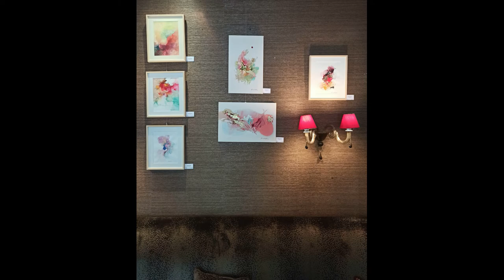Presentación de la obra de Ainhoa Batres 1ª Parte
Recorriendo una bella exposición.